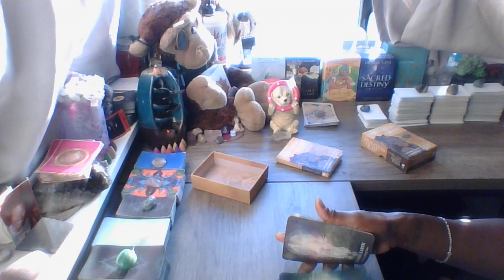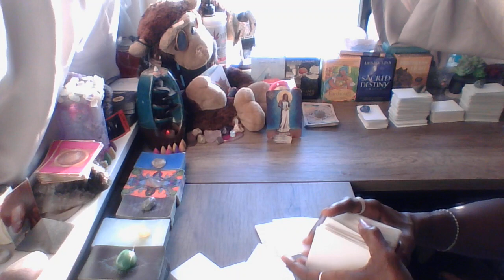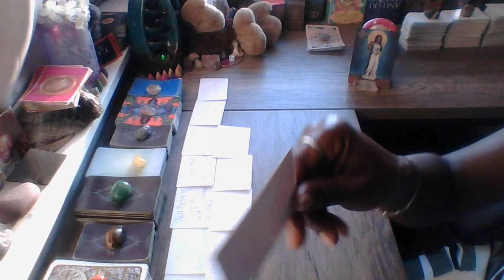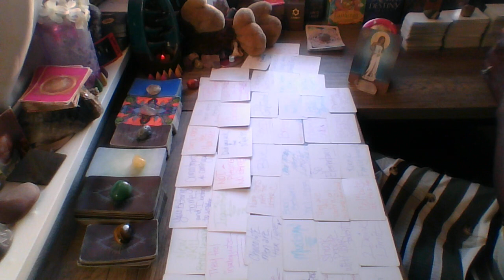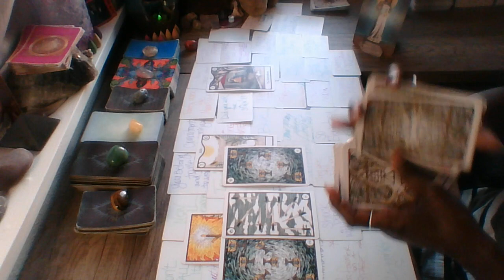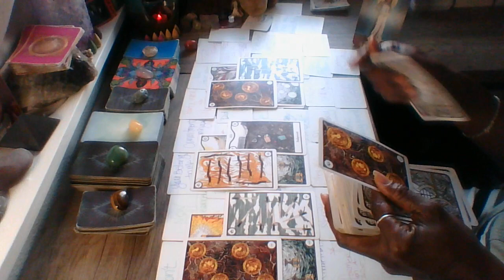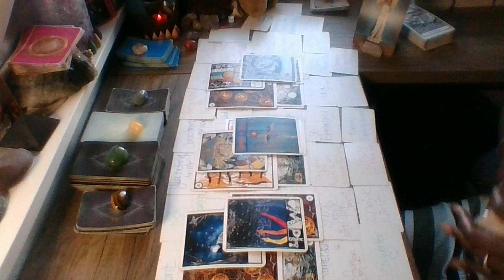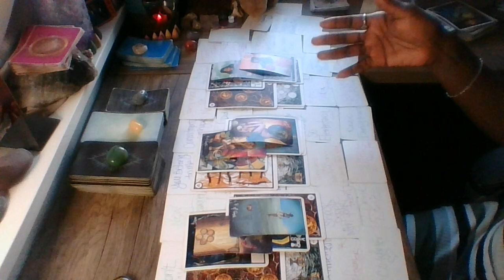Ophiuchus June 14, 2023...You're going under the wing of a certain some 1 & learning alot from them!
Ophiuchus June 2023 Daily Read